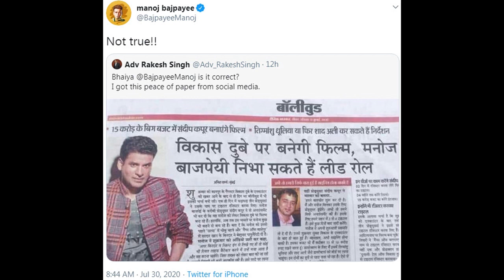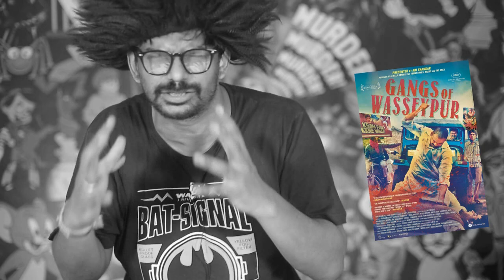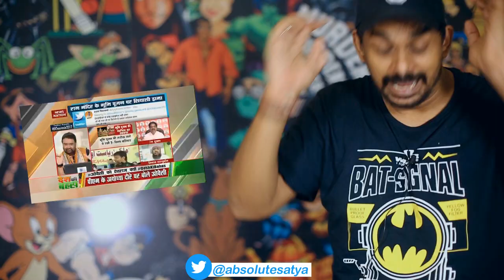Top 5 Godi of the WEEK | Reporters on Rafel & Abuse on TV